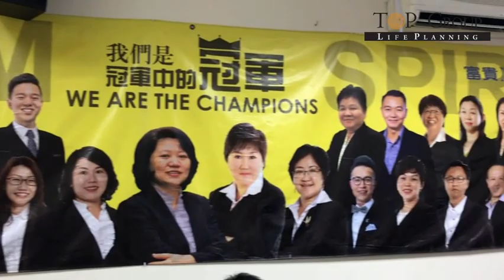Top Group 9月指南阵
Top Group 第一场指南阵让伙伴更了解产品及销售技巧！

Top Group能给您与众不同的待遇和环境！
👉我们是一家拥有超过22 年业界经验，有活力并积极扩充的全方位生命规划服务代理商。工作上我们着重于团队精神，在开心的环境下可以让您的专业有所发挥。绝对是您一展所长的平台！
Top Group Life Planning
Address: No 7 (2nd Floor), Jalan Barat, 46050 Petaling Jaya, Selangor